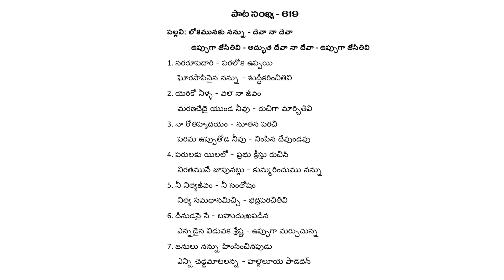Songs of Zion 619 || Lokamunaku Nannu 619 || Hebron Song#hebrontelugusongs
HEBRON CHURCH
1-1-574, Golconda Cross Road, RBI Colony,
Kavadiguda, Hyderabad, Telangana 500006

OTHER SONGS ALSO AVAILABLE